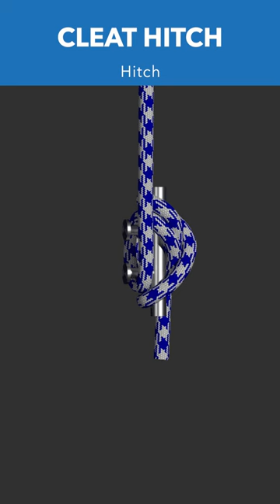Nautical Rope Securing Made Easy: Cleat Hitch Knot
Welcome aboard to our comprehensive tutorial on the Cleat Hitch knot! Are you intrigued by the world of nautical knots and rope securing techniques? Look no further. In this video, we're diving deep into the art of the Cleat Hitch – a knot essential for sailors, boaters, and dock enthusiasts.

Join us as we explore the fascinating world of cleats and their crucial role in maritime settings. Learn the ins and outs of the Cleat Hitch knot, a simple yet powerful method for attaching ropes to cleats on boats and docks. Discover the significance of those distinctive "horns" on cleats and how they come into play while securing your lines.

Whether you're a seasoned sailor looking to refine your knot-tying skills or a curious beginner eager to learn, this tutorial has you covered. We'll walk you through the step-by-step process of tying a secure Cleat Hitch, ensuring your lines stay put even in challenging conditions. Plus, we'll discuss the optimal number of crossovers and provide practical tips for maintaining the knot's strength.

Don't let your ropes work themselves loose! Dive into our tutorial and master the Cleat Hitch for a safer and more secure sailing experience. Get ready to become a knot-tying pro and enhance your nautical knowledge. Anchors aweigh!